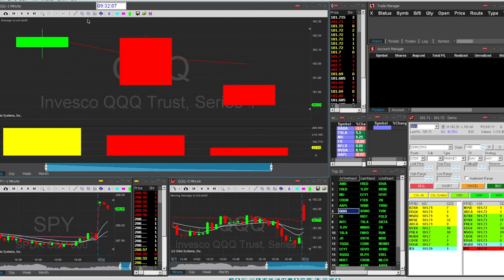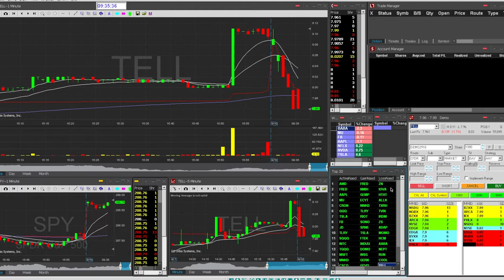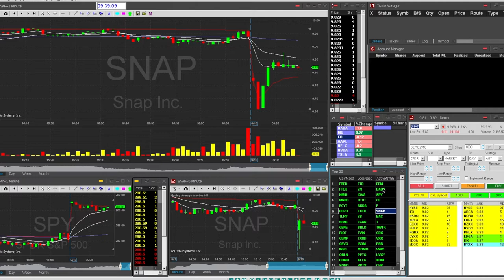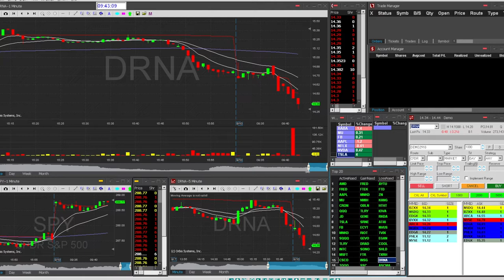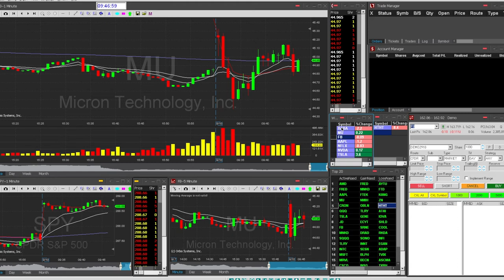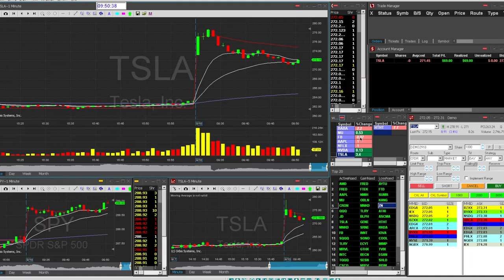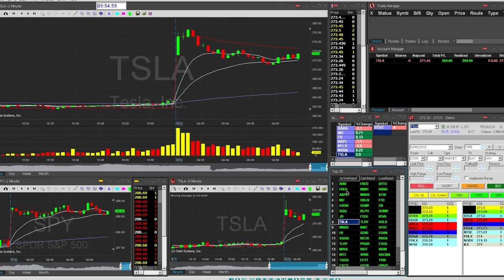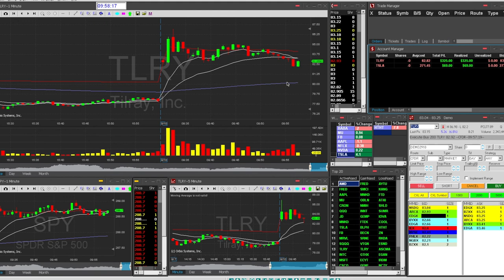► Sesión Day Trading del 10-09-2018 +$394